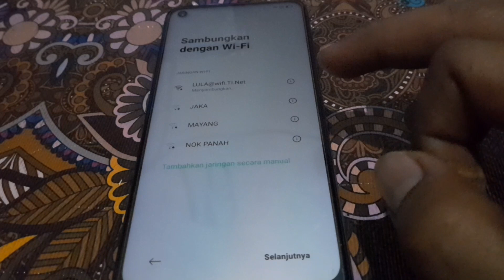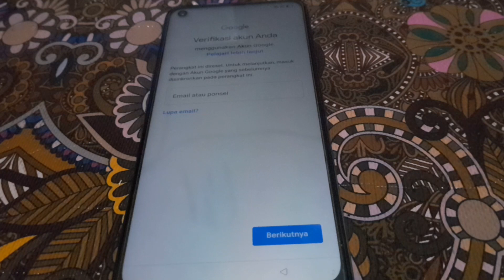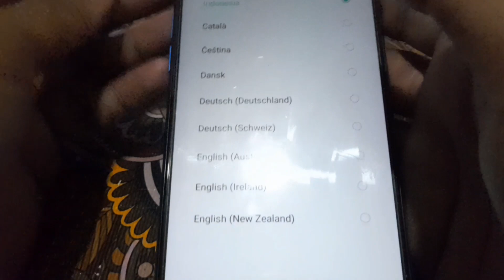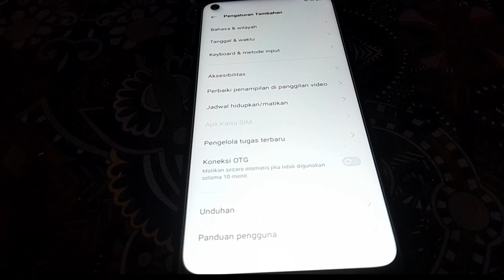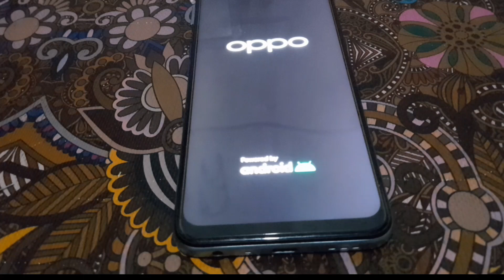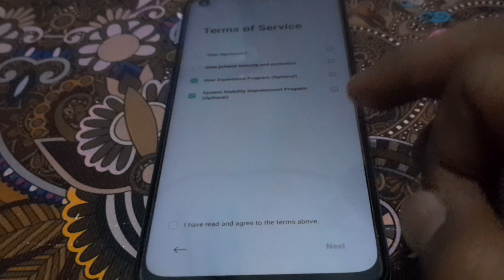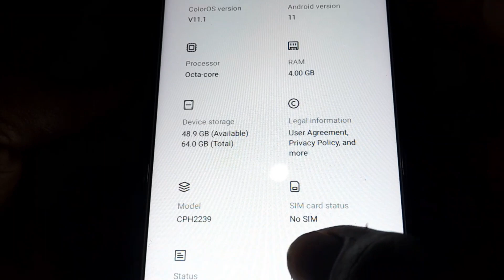Frp Bypass Oppo A54 Android 11 Senam Jari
Cara Bypass Frp Oppo A54 Lupa Akun Google Tanpa Komputer